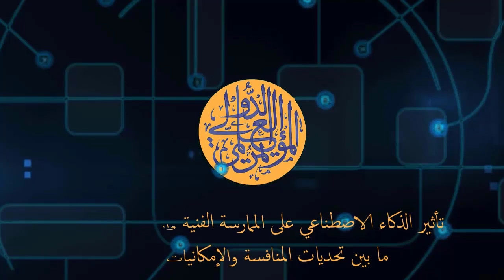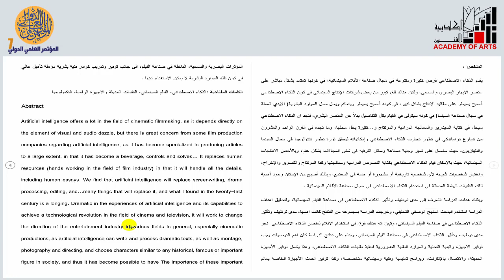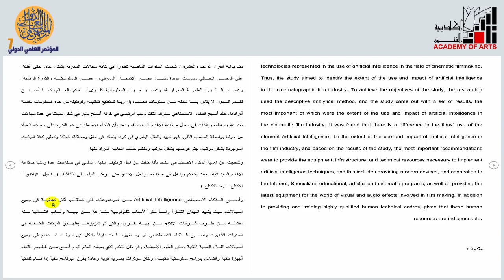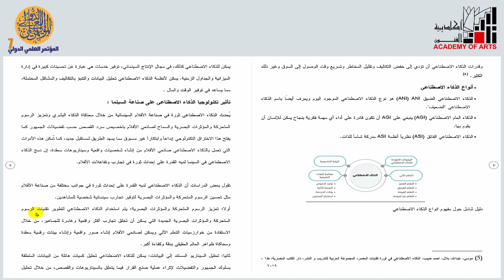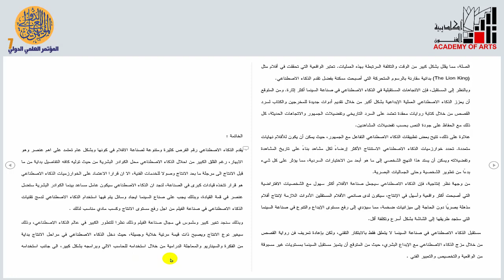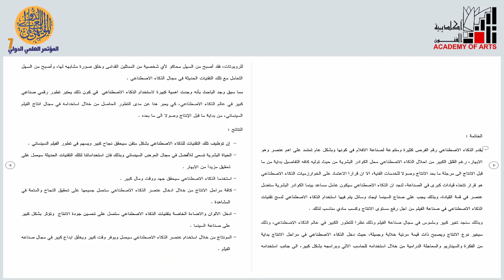مدي تأثر صناعة الفيلم بعالم الذكاء الاصطناعي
أ.د/ عبد الرزاق عبده الفلاح
(اليمن)